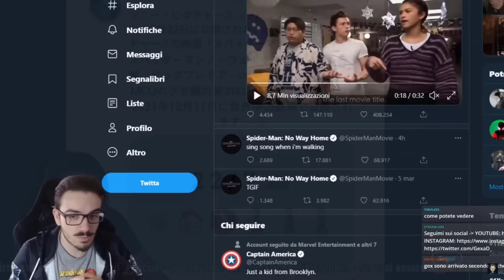Spider-Man No Way Home: Fine del viaggio!